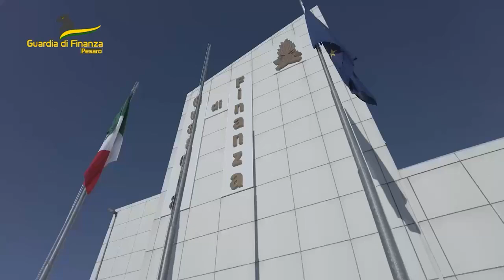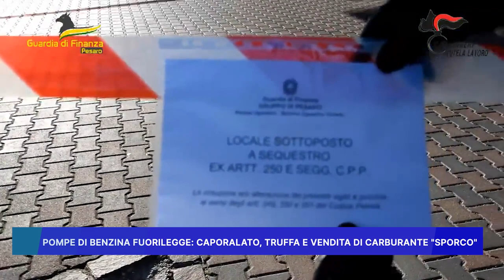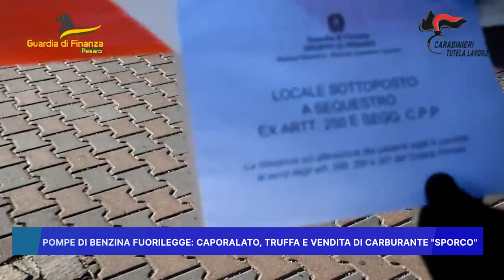POMPE DI BENZINA FUORILEGGE: CAPORALATO, TRUFFA E VENDITA DI CARBURANTE SPORCO